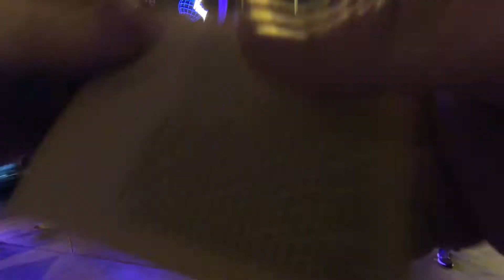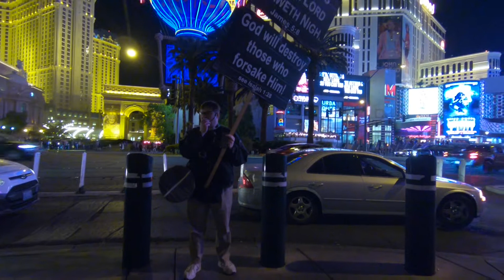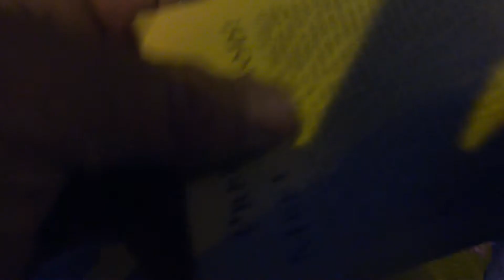Las Vegas: "Fire & Water show" you need a new heart, get into the ark (CHRIST)!"